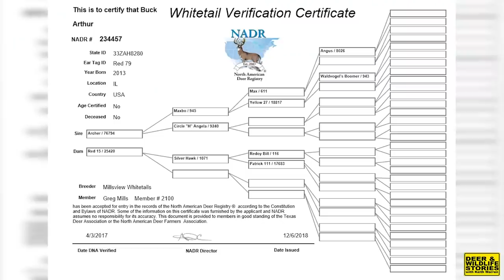Deer Farm Road Trip | Deer and Wildlife Stories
This week on Keith Warren’s Deer and Wildlife Stories, we’re taking a deer farming road trip starting at Millsview Whitetails in Illinois and then heading back to Texas to see the massive Lone Wolf Whitetail breeding operation.